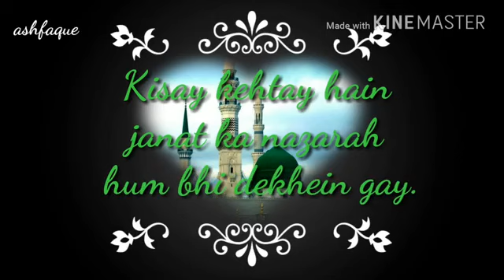Puchanch jayein gay jis din air ujagar unkay qadmoon